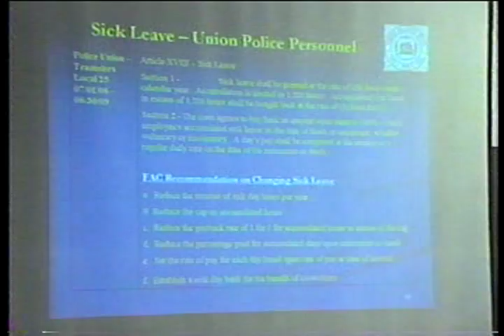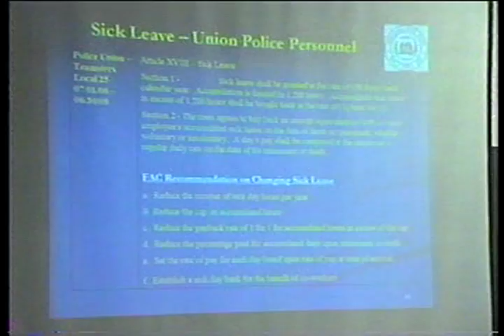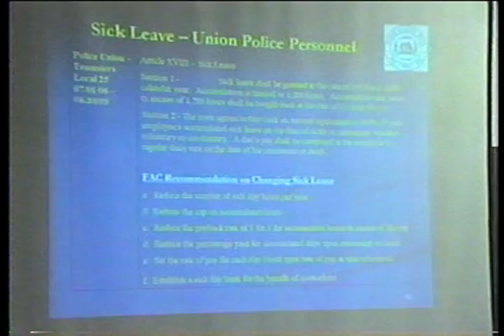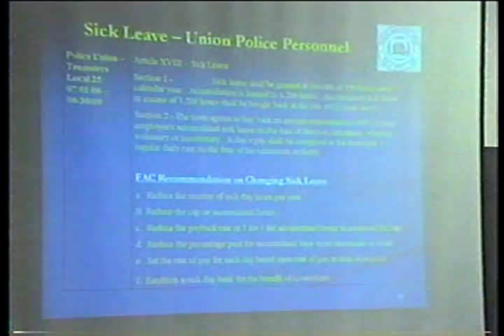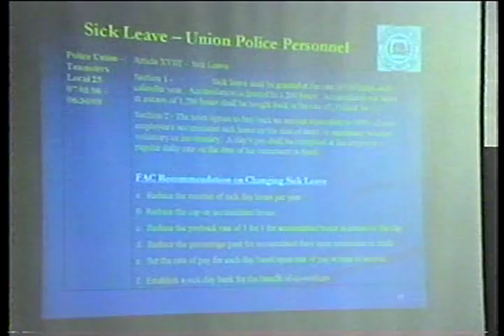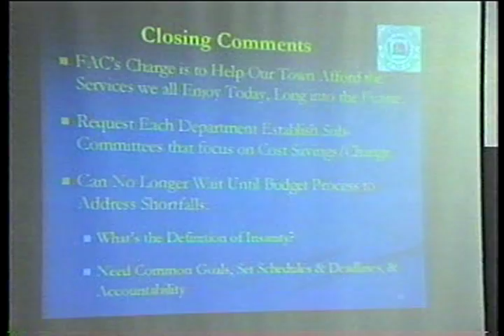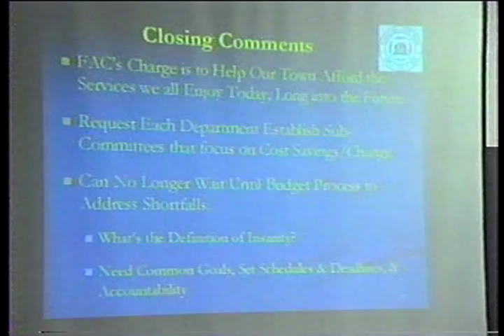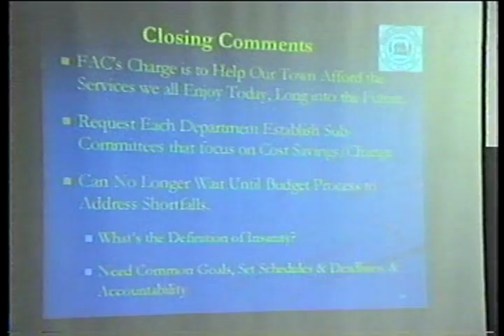Selectmen Meeting 9/29/08 Part 10